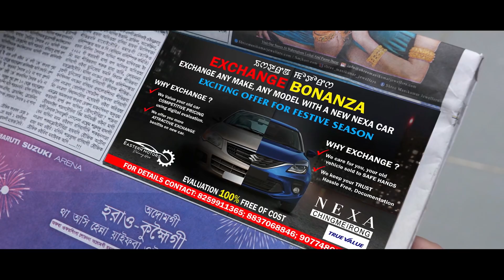Ningol Chakouba 2021 Present by Eastern Motors, Chingmeirong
Manipur gi Chaoraba kumhei " Ningol Chakouba " na lakpada lamdam sigi Ningol oibi pumnamak ta Yaifa paojel pijare.